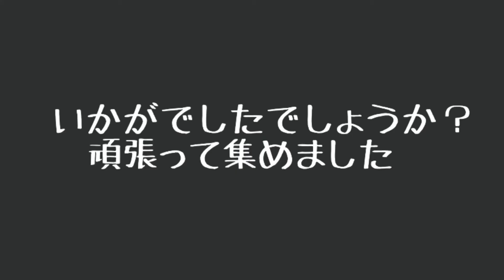有名人のそっくりさん集めてみたpart2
石原さとみ
橋本環奈
福山雅治
前田敦子
葵わかな
綾野剛
佐藤勝利
二階堂ふみ
水原希子
横山裕
岡田将生
齋藤飛鳥
松山ケンイチ
長澤まさみ
窪田正孝
中条あやみ
高橋一生
城島茂